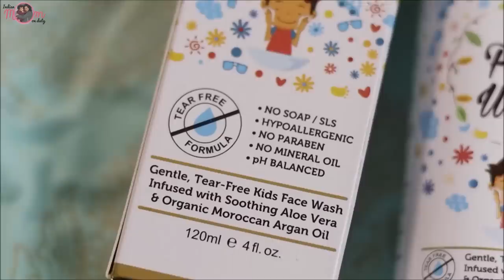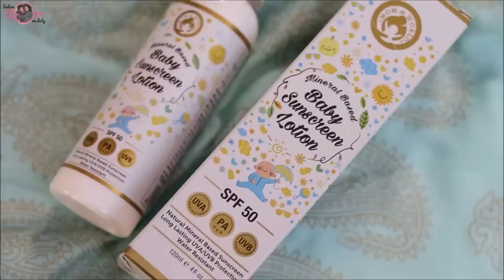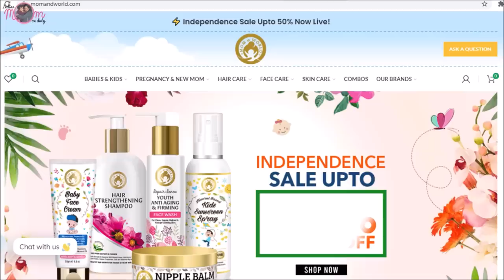100% Safe Toxin Free & Affordable Natural Baby Products